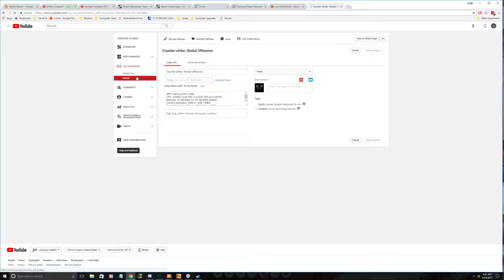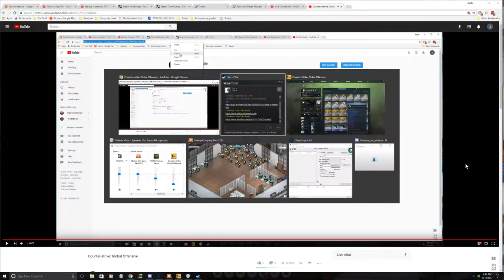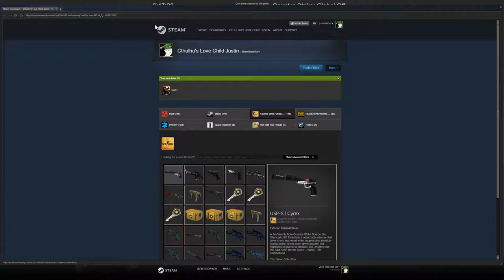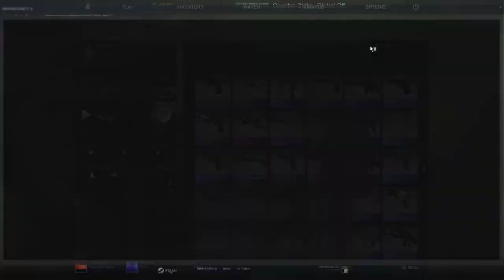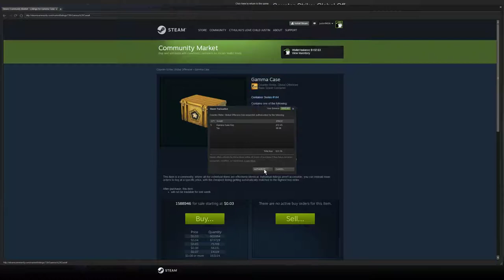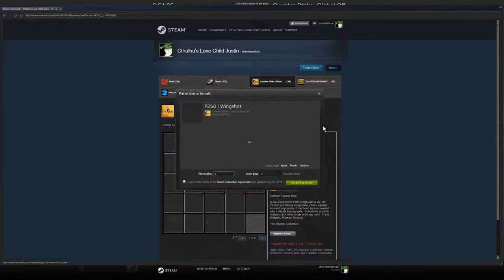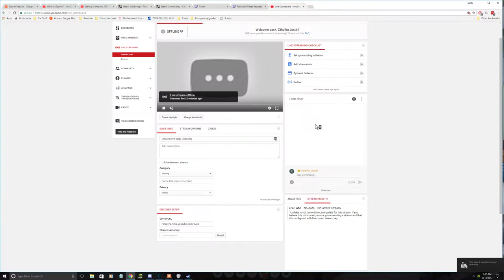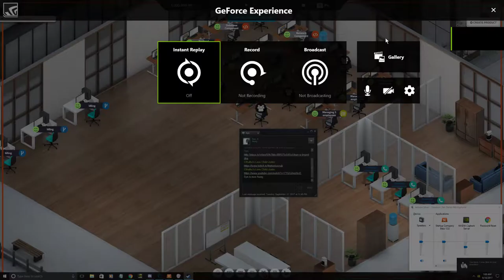Counter-strike: Global Offensive